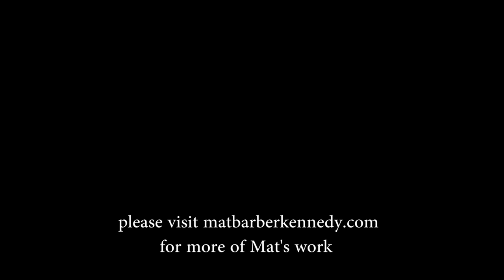Workmanship Project - A Painting (2015)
This was a time-lapse project I got be part of with Park Church.